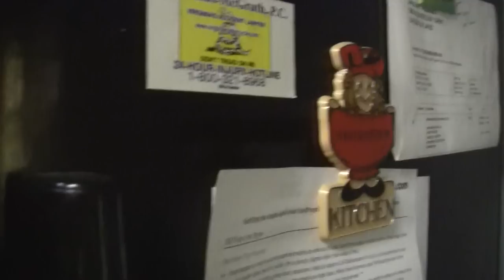Beer Review # 1466 Roanoke Railhouse Brewery Broken Knuckle IPA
Roanoke Railhouse Brewery Broken Knuckle IPA
BEER SCALE
1- UNDRINKABLE
2- F
3- D
4- C
5- B-
6- B
7- B+
8- A-
9- A
10- A+
CHEERS!